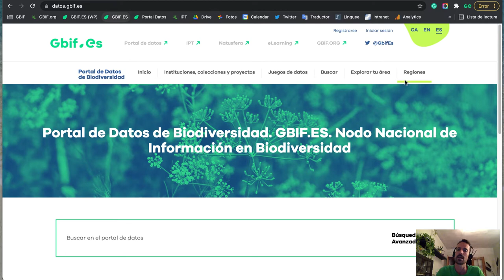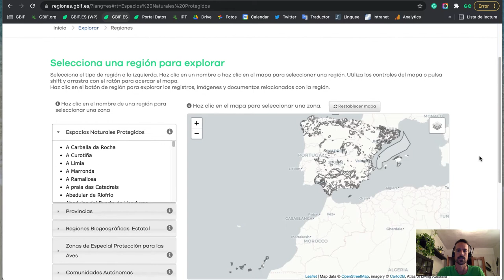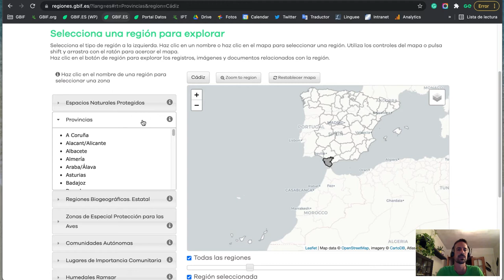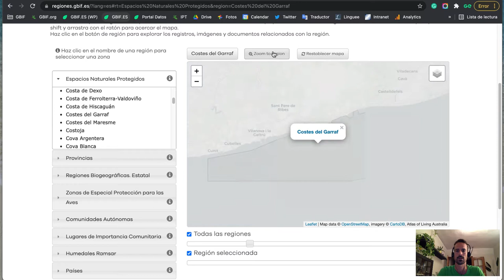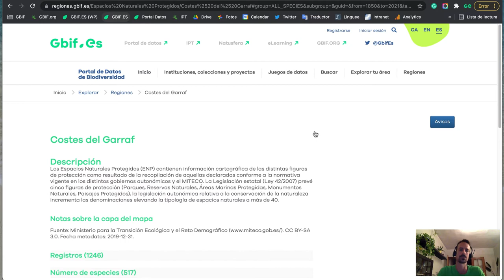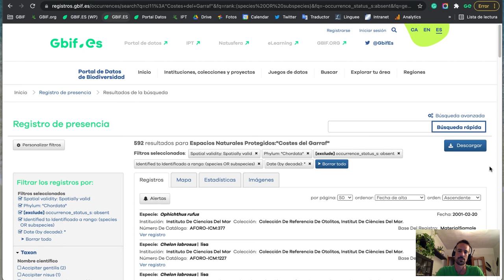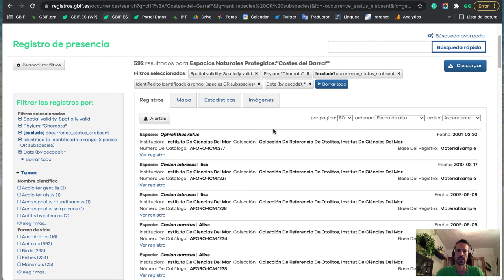Búsqueda espacial: Módulo Regiones